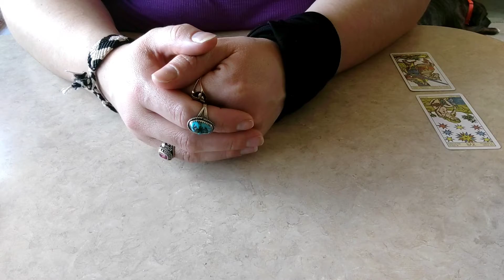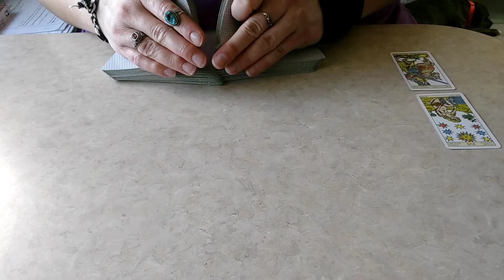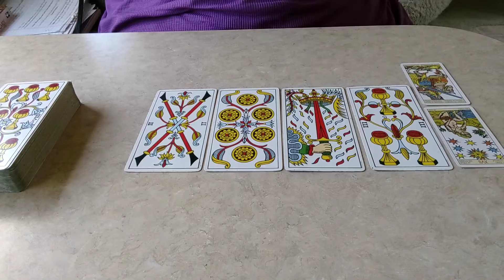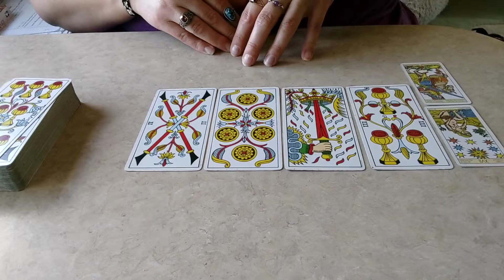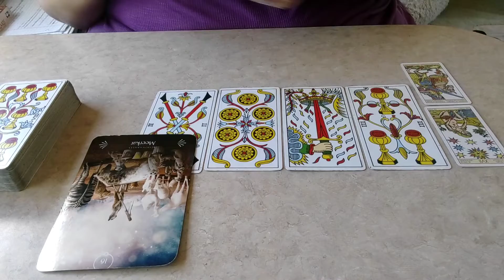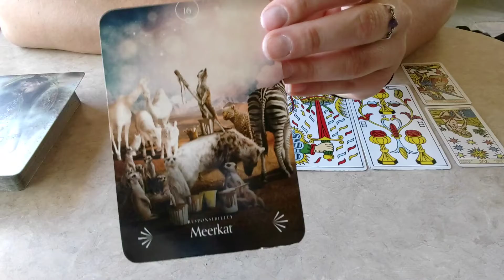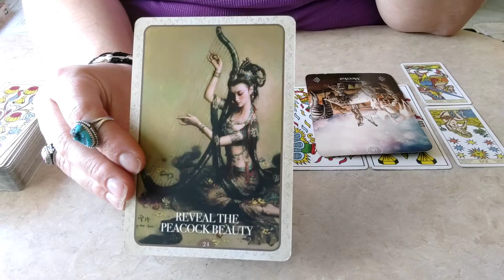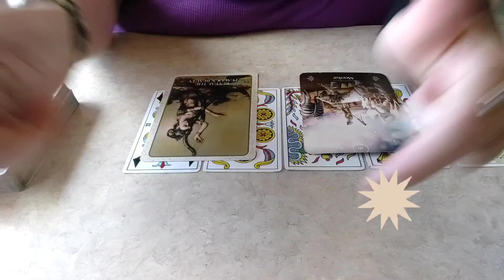Aquarius, No More Excuses For Them!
Personal Readings:
If you would like a personal reading, please reach out to me at with your question(s), I am doing one question readings for $45.00 and I will do 3 question readings for $90.00. Please ask open ended questions, what, how, where. yes or no questions are harder to gain clarity on because there is usually a process to get to the end answer.

This is a advice reading for dealing with AQUARIUS ZODIAC. It is a timeless reading. It is meant as a guide for you, I am here to help you sort out energies that may be holding you back from love, life and career. If the reading doesn't resonate, that means it was not for you, try one of my other readings and see if they resonate. It is general, therefore there are so many energies coming in that maybe there was only one message for you. This is meant as entertainment.

B.